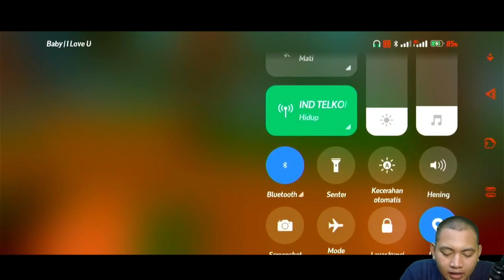KOTA INI BENAR - BENAR SANGAT LUAS DAN AKU MENEMUKAN DERMAGA | aku si juragan empang GAMEPLAY #25